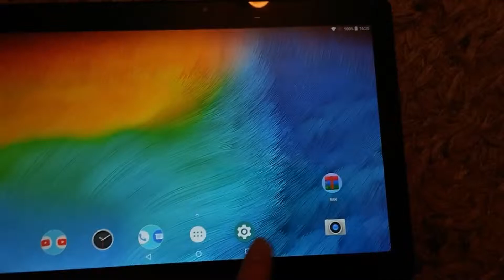Teclast M20 4G Phablet - DARK GRAY Unboxing - Review Price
Teclast M20 Price - Buy Online - Compare Prices :

Teclast M20 4G Phablet - DARK GRAY 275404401
10.1 inch MT6797 ( X23 ) Android 8.0

Original Box Teclast M20 MT6797D X23 Deca Core 4GB RAM 64GB Android 8.0 Dual 4G 10.1 Inch Tablet

Teclast M20 Dual 4G Phone Tablet PC MT6797 X23 Deca Core 4GB RAM 64GB ROM Android 8.0 10.1 inch 2560*1600 Dual Wifi GPS Phablet

Teclast M20 4G Phablet MT6797 Deca Core 10.1" IPS 2560*1600 4GB RAM 64GB ROM Built-in GPS GLONASS Beidou A-GPS Android 8.0 Dual SIM Dual Standby - Grey
Teclast M20 Specification :
Teclast M20 is a perfect 4G phablet for your daily use. Equipped with a 10.1 inch 10-point touch display, brings your photos and videos to life. Android 8.0 OS ensures you more wonderful user experience. Powered by MT6797 ( X20 ) deca core processor, offers you smooth operation and stable multitasking experience. Rear-facing + front dual camera for capturing memorable moments and high quality pictures in daily life. Dual band 2.4GHz / 5.0GHz WiFi supported, ensures you high-speed surfing.
Teclast M20 Features:
●CPU: MT6797 ( X23 ) Deca Core
●GPU: ARM Mali-T880 MP4
●10.1 inch 10-point Capacitive Touch Screen with 2560 x 1600 Resolution
Natural finger-touch screen with the 2560 x 1600 resolution boasts impressive color and clarity
●4GB DDR3L RAM for Advanced Multitasking
2.0MP front camera and 5.0MP rear camera let you capture memorable moments or chat with friends
●Network:
GSM Band 2/3/5/8
CDMA800 BC0
WCDMA Band 1/2/5/8
TD-SCDCMA Band 34/39
LTE Band 1/2/3/5/8/38/39/40/41